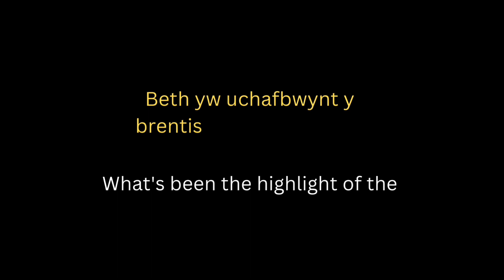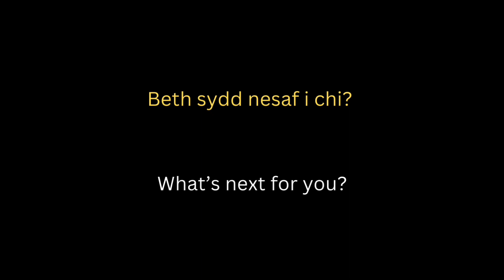Diwrnod ym Mywyd Prentis / A Day in the Life of an Apprentice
Wnaethon ni ddal lan gyda Lowri Shepherd o Brentisiaeth Cyfryngau Creadigol a Digidol Lefel 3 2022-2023 Carfan 2 i ofyn am ei profiadau.

We caught up with Lowri Shepherd from our Apprenticeship in Creative and Digital Media Level 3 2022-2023 Cohort 2 to ask about their experiences.